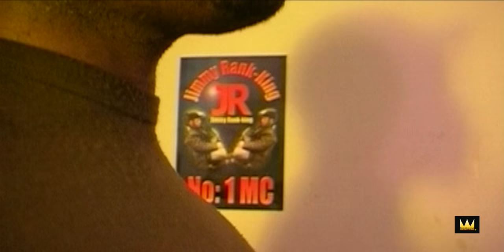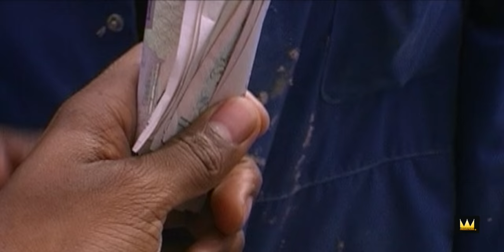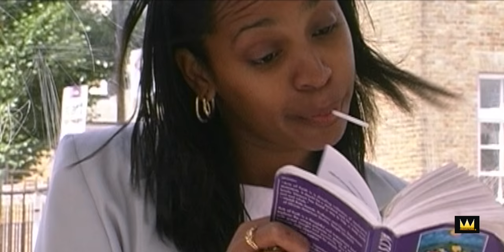The Perfect Girl (4/6) Movie Clip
“The Perfect Girl”
Is a groundbreaking 2002 (feature film) British drama, co- written by Delroy Dixon, written, directed, produced and edited by Wayne G Saunders.

SYNOPSIS
“The Perfect Girl” follows south Londoners, Theo (Charles Shobanjo) who has never had a girlfriend, loves computers and wants to be like his good friend Daryl (Wayne G Saunders). Theo is on a desperate search for true love, Jade (Zendiq Ellis) who definitely is no hussey. Jade works as a software developer and always attracts the wrong type of male company. The film is brimming with talented cast and crew.